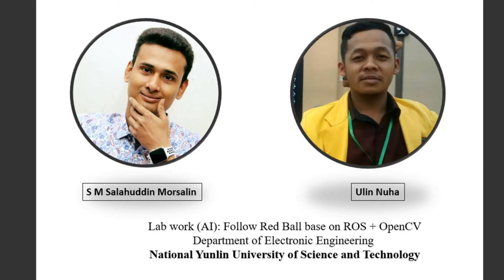ROS Robot Following ball Using OpenCV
Line Follower Robot menggunakan ROS dengan OpenCV dan python di ubuntu Linux dengan Raspberry